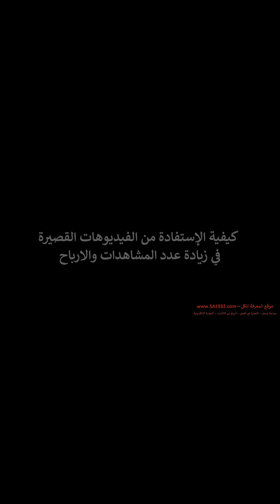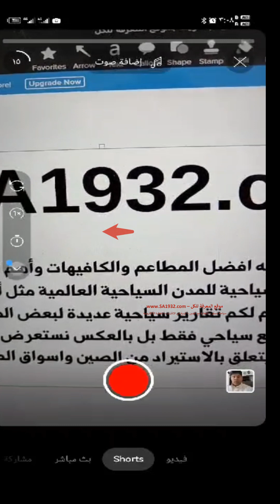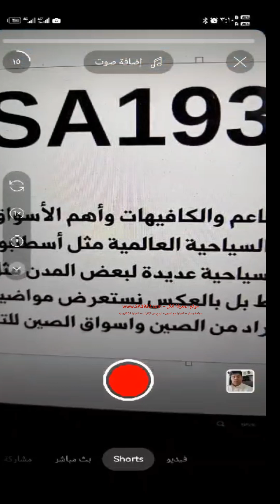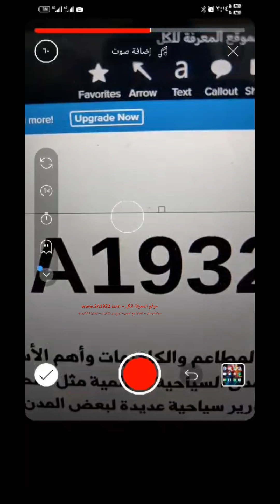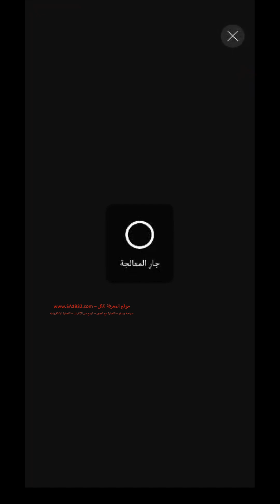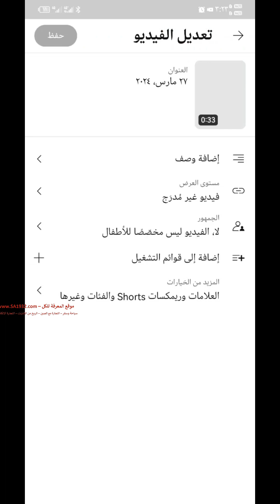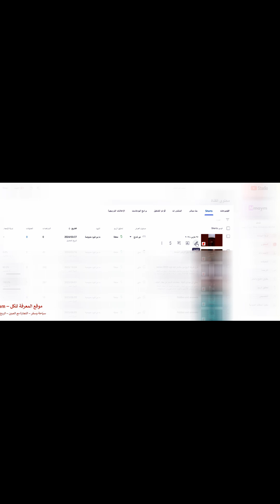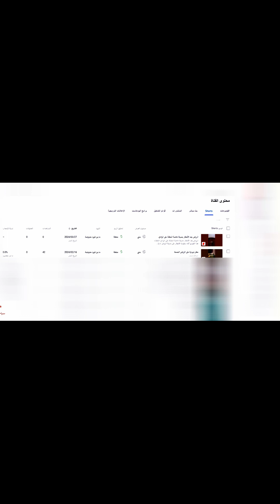طريقة انشاء فيديو قصير على اليوتيوب من البداية الى النهاية وتفعيل الربح علية 2024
طريقة انشاء فيديو قصير على اليوتيوب و طريقة رفع فيديو قصير على اليوتيوب .
طريقة تفعيل الربح على الفيديوهات القصيرة فى اليوتيوب  و زيادة المشاهدات والاشتراكات على الفيديوهات القصيرة .
ادارة وتشغيل المطاعم والكوفي شوب -إجراءت الفتح والأغلاق:
ادارة وتشغيل المطاعم والكوفي شوب - المهام الوظيفية – خطوات النجاح – مفاتيح النجاح:
دليل جميع الأنظمة السعودية - 143 صفحة - جميع الأنظمة السعودية مع روابط مباشرة:
49 ﻛﺘﺎﺏ ﰲ ﺗﻄﻮﻳﺮ ﺍﻟﺬﺍﺕ في كتاب 1 -348 صفحة - خلاصة كتب مميزة:
# 49 ﻛﺘﺎﺏ ﰲ ﺗﻄﻮﻳﺮ ﺍﻟﺬﺍﺕ في كتاب خلاصة كتب مميزة:
مخطط_سير_مقترح_لمدن_الاندلس في أسبانيا مرتبة خلف بعضها البعض ولكل مدينة دليل سياحي متكامل أهم الأماكن السياحية والمولات وافضل المطاعم والفنادق
ساعة ذكية I افضل ساعة ذكية I ساعة ذكية رخيصة I مراجعة وتقييم ساعة ذكية تدعم جميع الجوالات وبالعربي:
أفضل_الأماكن_السياحية و الفنادق و المطاعم_و_الأسواق_في_مصر_و_القاهرة